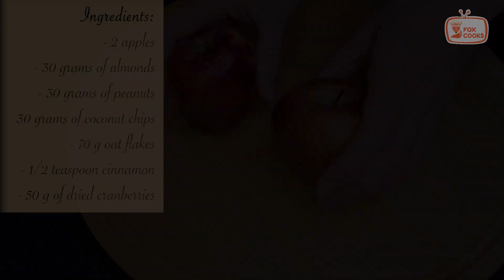Dessert in 1 minutes! Only 2 ingredients! Without sugar and flour! The result is amazing!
I made an apple cupcake without flour and sugar! It turned out to be a healthy and delicious dessert. My family was delighted.

Ingredients:
- 2 apples
- 30 grams of almonds
- 30 grams of peanuts
- 30 grams of coconut chips
- 70 g oat flakes
- 1/2 teaspoon cinnamon
- 50 g of dried cranberries

2 apples🍎 peel, remove the core
Cut the apples into pieces
Put the apples in a blender and make a puree
To the apples, add 30 grams of almonds🌰, 30 grams of peanuts🥜
70 g of oat flakes, 30 g of coconut chips
Grind with a blender🌪
Transfer the mixture to a bowl
Put 1/2 teaspoon of cinnamon
50 g dried cranberries
The resulting mixture is spread in a form on parchment
Form the pieces with a knife
Put in the oven for 35-40 minutes at 180 °C (356 F)🍪